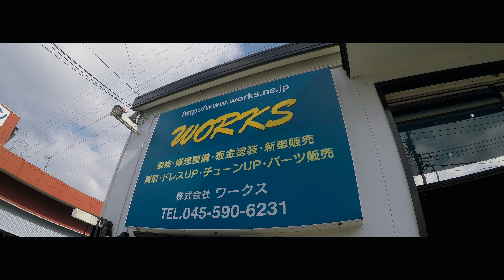HNTR | Vlog 3 | Garage Works & Up Garage Grand Opening | 4k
Today I visit Garage Works in Yokohama, Japan to sort out an issue I've been having with my car for the last 3weeks or so. After changing out the part in question I encountered a new problem and was told by some other Jzx100 friends, that a alignment would fix that issue. I contacted my friend Zee from All That Low, to get some suggestions on where to go and he suggested Works. While at Works I saw a few other badass cars in the build or fix process.

After Garage Works I decided to hit up Up Garage to see what Jdm goodies I could find. The Up Garage that I usually visit had shut down and moved to a new location that they had been working on pretty much ever since i've been in Japan, but upon arriving there I was told by staff that today was the Grand Opening of the new Up Garage. So in the video there is a part where i'm looking through the trash. I know seems a little odd but can you blame me? I know i'm gonna get roasted by some of you but trust me there was some gold in those two dumpsters lol I did find MORE than that dingy jacket too so laugh all you want!